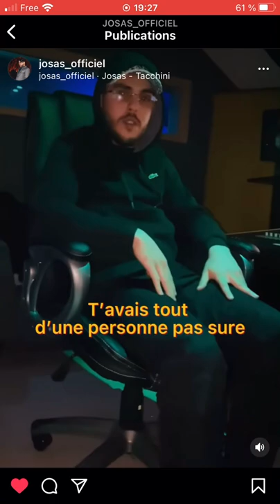Josas Sous Cali